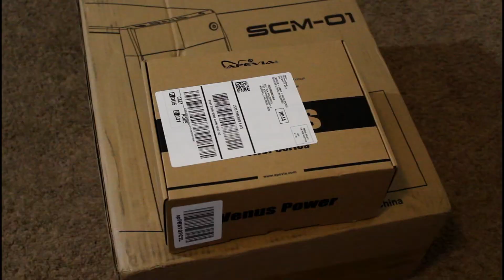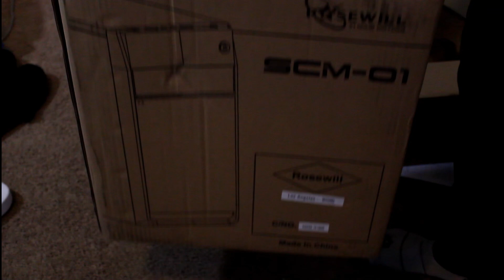$50 Salvage Budget Gaming PC Rebuild (2019-2020) Full Setup $150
PC PARTS Used
$50 Salvage Budget Gaming PC Rebuild (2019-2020)
LIKE&FAV&SUB